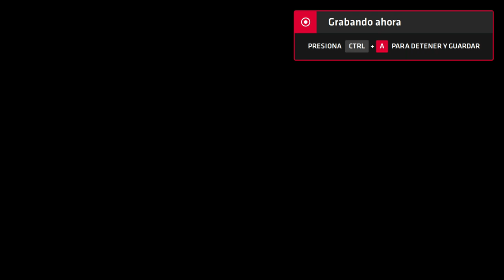Neptune777 Forza MAX Origins 2020 10 14 22 45